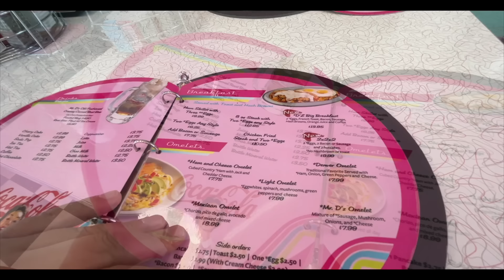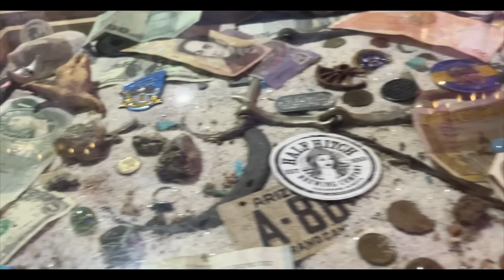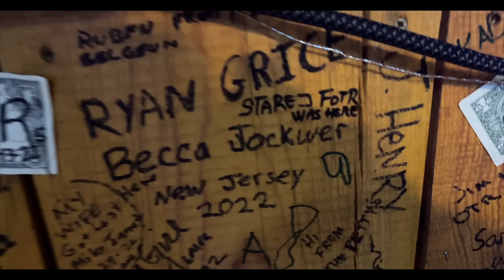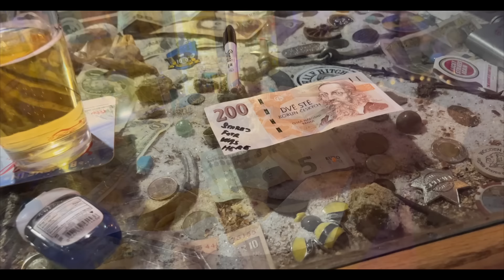Nejlepší ŽRÁDLO NA ROUTE 66 a DĚSIVÁ HOSPODA uprostřed pouště!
Dnes se podíváme jak se jí a co se jí na Route 66. Nejznámější silnice v USA. Co se nám ale stalo po cestě a co jsem našli bylo velké překvapení!